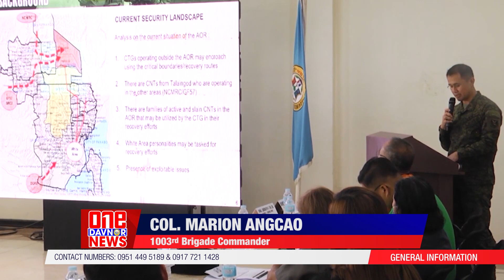NEWSFLASH SocMed Supplemental POPS PLAN alang sa tuig 2023 2025, giaprobahan sa PPOC